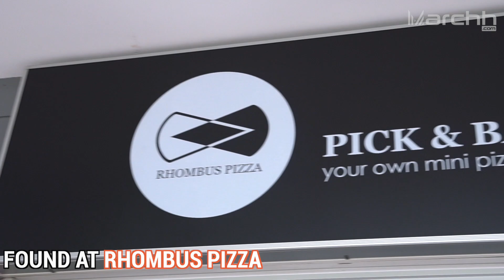Rhombus Pizza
Happiness is unlimited pizzas with lots of cheese. And you can get it at Rhombus Pizza where you can create as many mini pizzas for 90 minutes at an affordable price! With all kinds of savoury and sweet ingredients, this is your chance to be the pizza chef you always wanted to be! If you’re not up for a buffet, they also have an a la carte menu so be sure to check that out.

Address:WIS@Changi
116 Changi Road
Singapore 419718